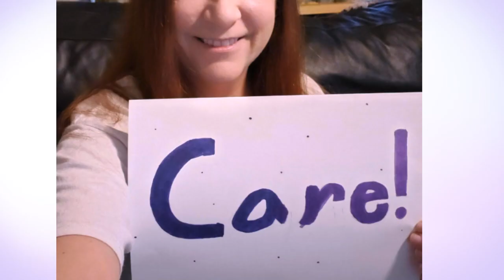Meador School Family Message